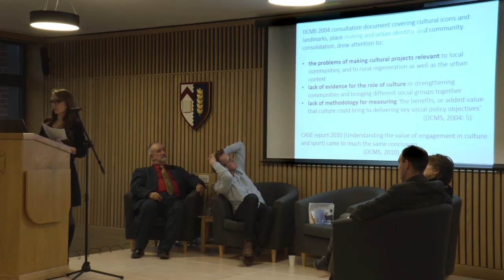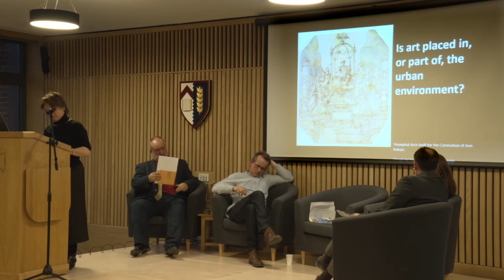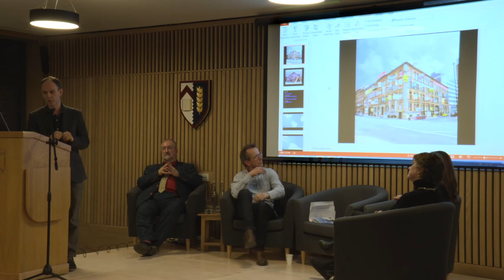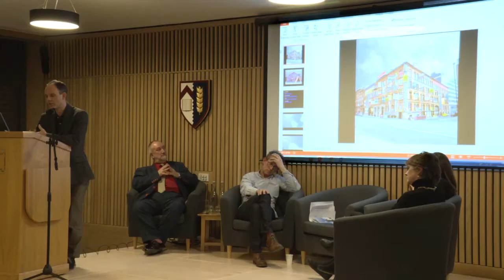Kellogg Urban Knowledge Exchange: Urban Public Art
The first in our series of events looking at issues affecting society today. Join the conversation

At this opening event, on 14th March 2018, art historians, a public artist, an architect and a cultural historian addressed the question:

Is art placed in, or part of, the urban environment?

Speakers: Dr Cathy Oakes, Dr Leon Wainwright, Dr Clare Melhuish & Sean Henry

Chair: Professor Steven Parissien

The Kellogg Urban Knowledge Exchange seminar series 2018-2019 is free to attend and open to all

Forthcoming events:

13th June 2018                RAPID URBANISATION

10th October 2018          AFFORDABLE HOUSING?

28th November 2018      HEALTHY CITIES

16th January 2019           URBAN PLANNING

6th March 2019              BREXIT, UNIVERSITIES & REGIONAL ‘REGENERATION’

15th May 2019                COMMUNITY ENGAGEMENT